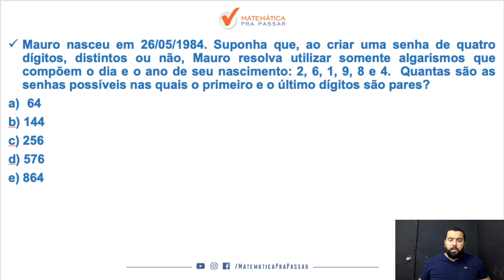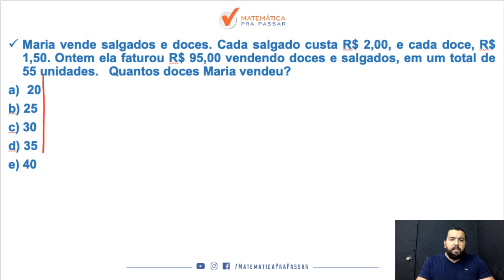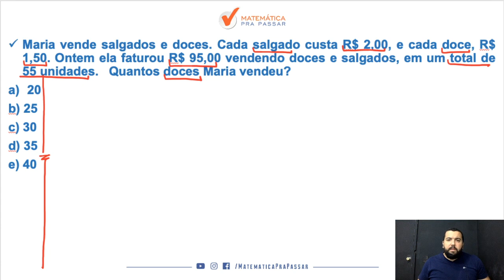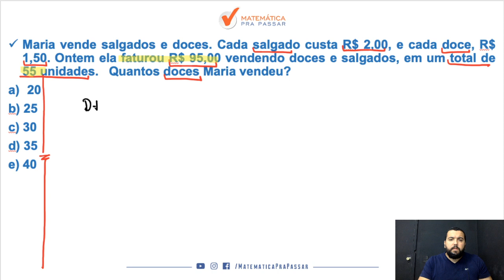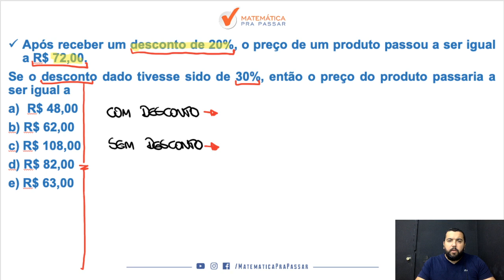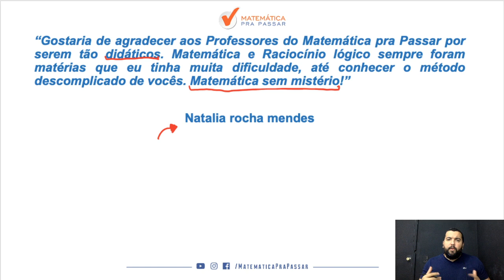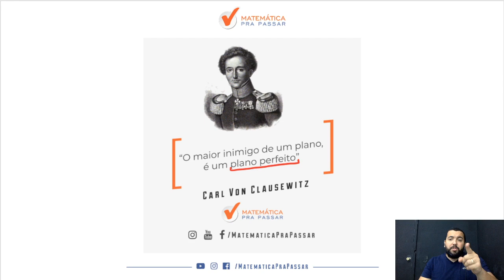BB: Como Aprender Matemática - Parte 7.